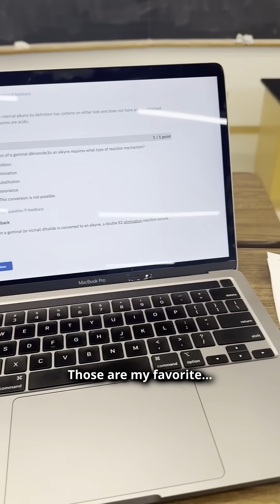Day in the Life of an Animal and Veterinary Sciences Major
Join Sam Martin, a third-year Animal and Veterinary Sciences (AVS) major, as she takes us through a day in her life, from learning in the classroom to working with cattle at Witter Farm!

Become a Black Bear! 🐻